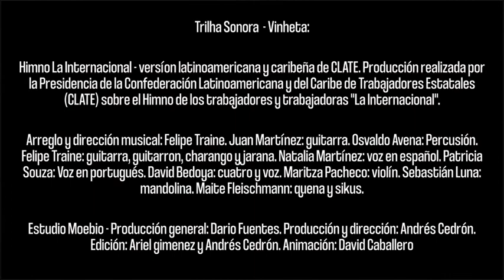Desafios para um sindicalismo de luta - Entrevista de Reginaldo Inácio. Parte 1 de 2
Sexta Mineral Edição 030 - 10/12/2021 - Parte 1 de 2
Desafios para um sindicalismo de luta com entrevista de Reginaldo Inácio.
Diretor de Formação Sindical e Qualificação Profissional da Nova Central Sindical e Diretor de Educação da Confederação Nacional dos Trabalhadores na Indústria.
Programa: Sexta Mineral
Coordenação e Apresentação: Claudio Scliar
Produção: Canal Mineral